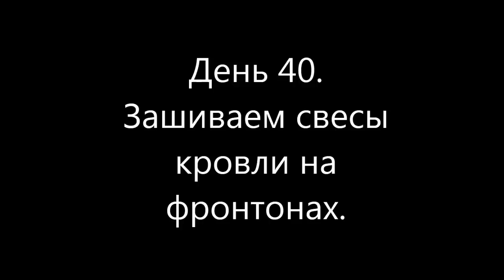День 40. Фронтонные свесы кровли (крыши).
В эту субботу мы зашивали фронтонные свесы крыши.